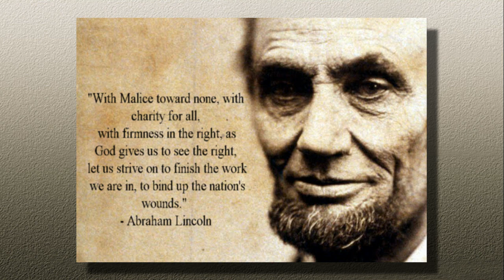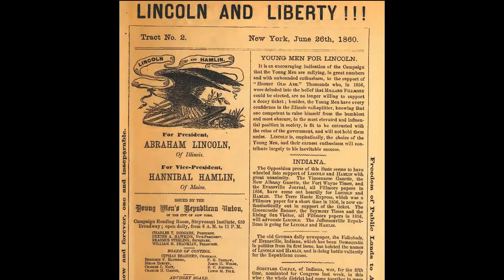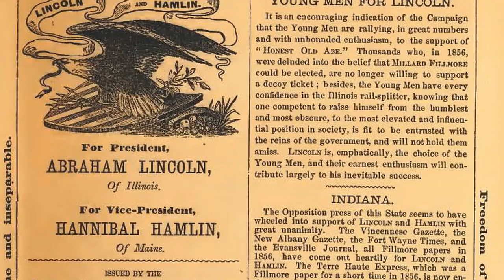A Lincoln Portrait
I've always loved Copland's "A Lincoln Portrait."I've always wanted to hear it used as an accompaniment to a picture montage of Lincoln and his times so I've made one. There are several similar videos on You Tube and each one is a little different than the others. This is my interpretation. James Earl Jones is the narrator with the Seattle Symphony Orchestra conducted by Gerard Schwarz.